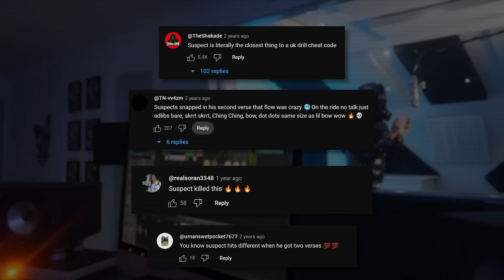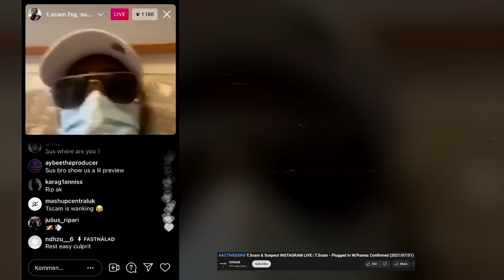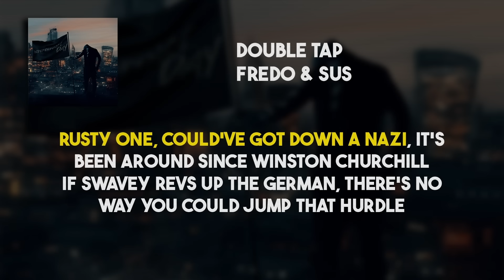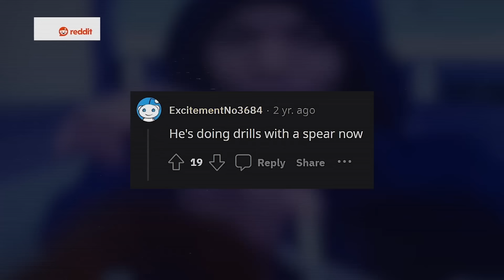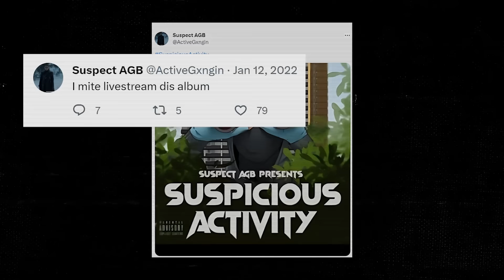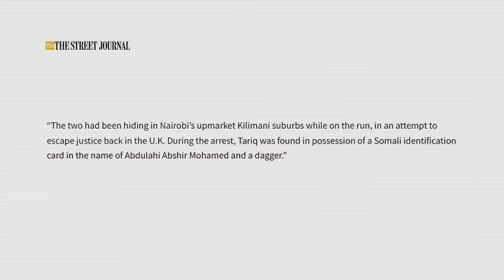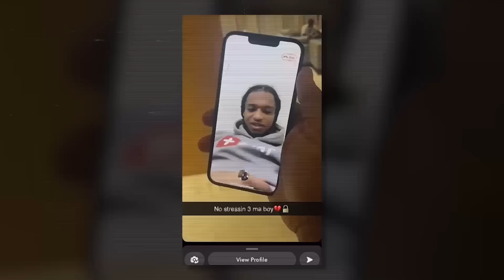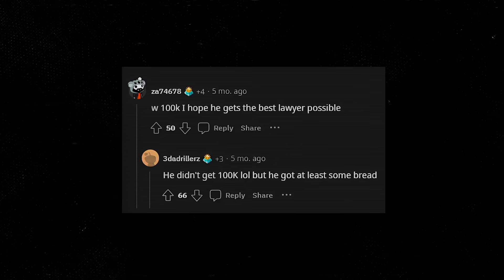How Suspect [AGB] Was Caught Hiding in Kenya